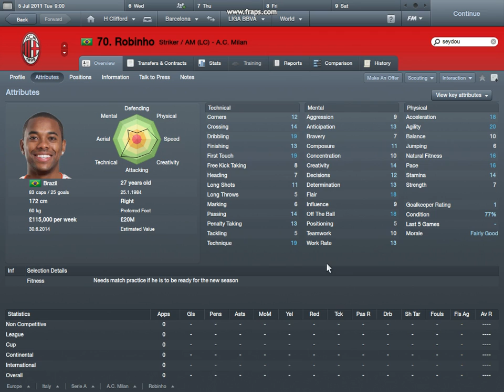fm 2011 12 23 09 14 42 07